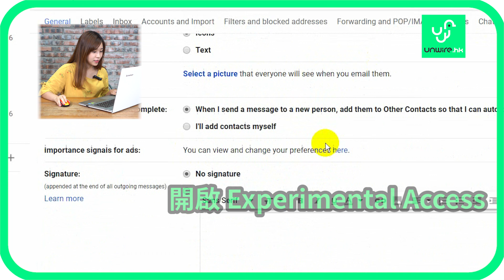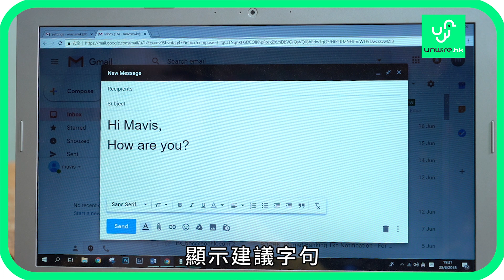準時收工必用 Gmail AI 寫信 教學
覆email都用咗你半日時間 ? 😵
雞蛋妹 - unwire.hk 開咗呢個功能，今次仲唔準時收工 ! 😤😤